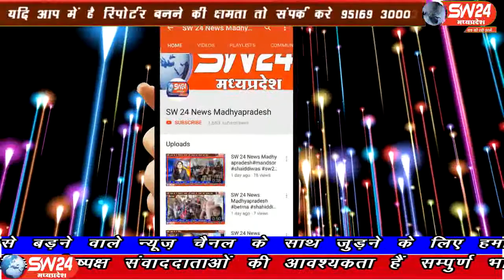sw24news kurwai pathari, 29.07.2019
विदिशा जिले की सिरोंज विधानसभा क्षेत्र में लगातार विरोध जारी है कारण यह है कि सिरोंज लटेरी विधानसभा क्षेत्र का एक हिस्सा लटेरी को चाचैड़ा में जोड़ा जा रहा है जिसको लेकर संगठन जन चेतना मंच ने अर्धनग्न होकर प्रदर्शन किया और मुख्यमंत्री कमलनाथ के नाम एसडीएम को ज्ञापन सौंपाsw24news kurwai pathari